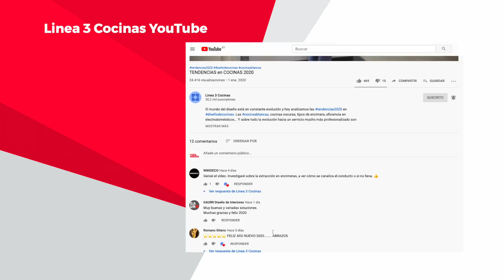7 Formas de MAXIMIZAR el ESPACIO en la COCINA ✍️ ¡Gana todo el espacio necesario!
En las Cocinaspequeñas tenemos que buscar la forma de maximizar el espacio. Por eso queremos 7 consejos con los que conseguirás guardar todo lo que quieras en la cocina. Los mejores accesorios, algunos trucos y todo el mejor servicio que siempre ofrecemos en Linea3Cocinas